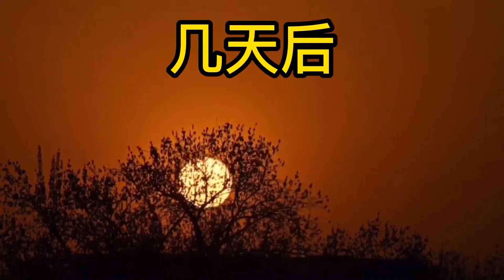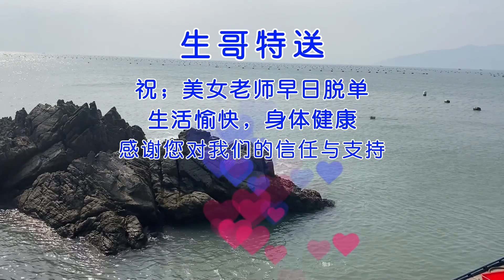阿生盘一个月才能盘一次的的低潮坑，谁料鱼货爆桶八爪鱼乱窜，一天大赚2000多！【赶海阿生】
阿生盘一个月才能盘一次的的低潮坑，谁料鱼货爆桶八爪鱼乱窜，一天大赚2000多！